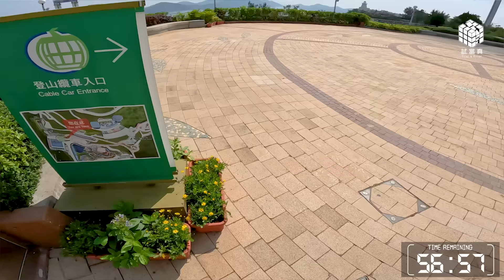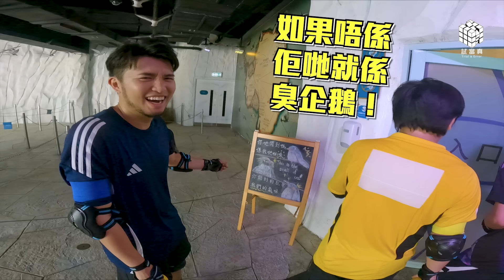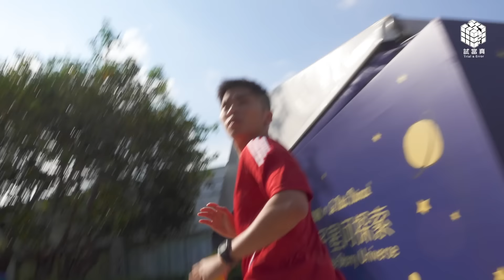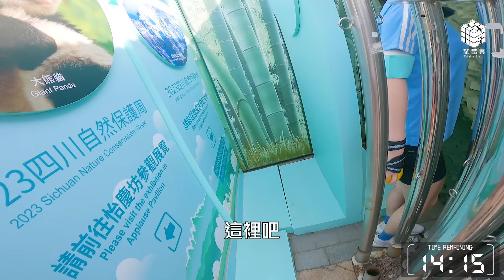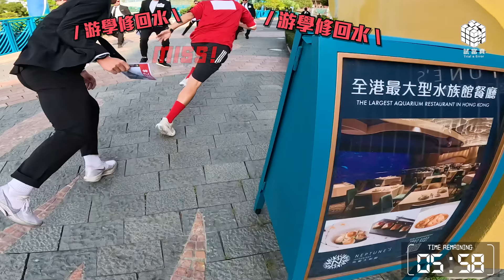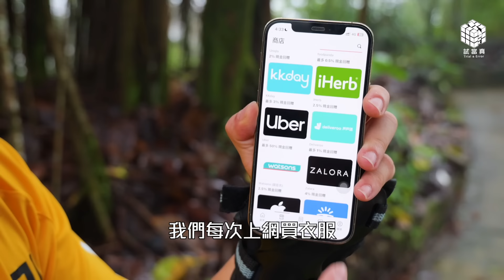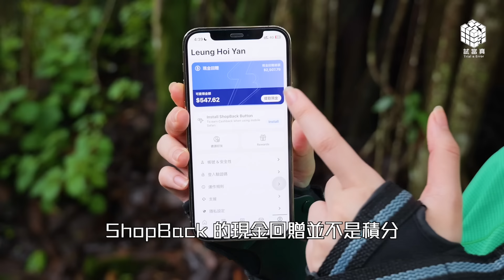試玩毛《NTR大結局：全員回水中》｜試當真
彩色 | 2024 | 回水、綜藝、NFT | 粵語 | 中英字幕 | 1'08"

遊戲規則：
遊戲時間 60 分鐘
逃亡者被獵人捉到，立即出局！

走得甩，贏取 0.2 ETH！
捉到人，回水 0.2 ETH！

逃亡者：
游學修 @neoyau19
許賢 ＠official_huiyin
蘇致豪 @official_sochiho
林家熙 @locker_94
Jessica @krisssica
岑珈其 @kakisham
陳穎欣 @yannyyc
倪安慈 @ngaionchi_kathy

特別演出：
L.d發（xx) @ld_fat

你都想回水？即刻Downlod ShopBack啦！

每次上網買衫、嗌外賣、買日常用品、買機票之前，
先打開ShopBack，撳個掣就連結返去你心水商戶嘅網店，
如常購物後就會見到ShopBack戶口有現金回贈紀錄！

輸入推薦碼(FOMO2024)開戶，即可獲得$30蚊現金回贈！
參加迎新挑戰：參首單消費滿$100蚊，仲可以額外獲得$70蚊現金回贈！

想充滿能量再次出走？
六月至八月期間，買Monster Energy請你去玩，仲可以有機會同Monster代言人見面！🔋🔥

今個暑假，海洋公園引爆夏日狂歡「新」浪潮！一系列盛夏節目強勢登場，由重量級國際勁show打響頭炮，加上動感嬉水區和激玩障礙賽，超過90項遍佈全園的精彩體驗等你玩轉至Chill仲夏！世界級表演隊伍將施展渾身解數，帶來集雜技、舞蹈及音樂於一身的超強陣容大匯演。高難度單車雜技、創下世界紀錄的花式跳繩、大環特技、霹靂舞，還有空中絲帶特技等表演矚目上演，沖擊你的感官極限！

全日暢玩優惠門票：成人門票港幣$398；小童門票港幣$239